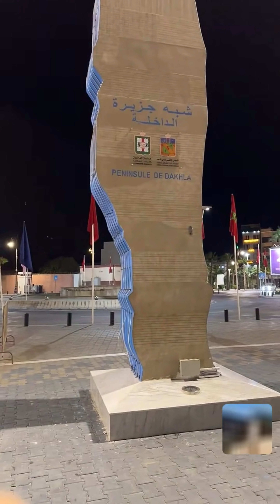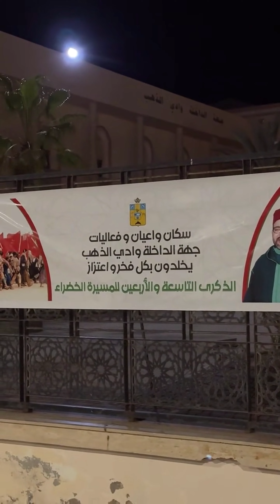سمعو اش قال الأخ فالبث المباشر ✅ الصحراوي الأصيل لا يرضى الا بالبيعة 🇲🇦❤️ المغرب_الجزائر الصحراء🇲🇦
البث المباشر ، المغرب ، مدينة الداخلة